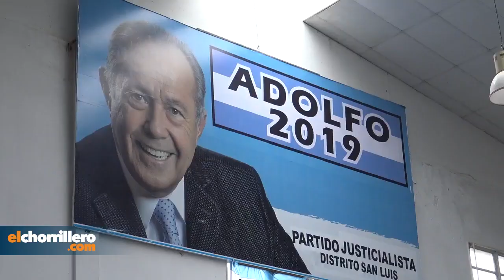¿Pelea o estrategia de los hermanos Rodríguez Saá?